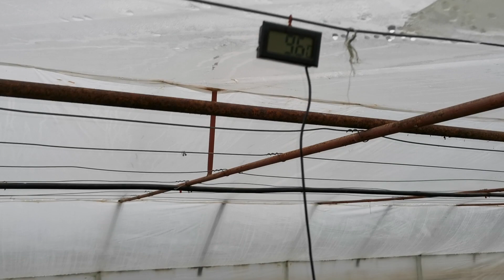RASADURILE DE ROȘII LA DATA DE 6 FEBRUARIE!!!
Mai jos puteti gasi materialele pe care le folosesc :
Plasa de umbrire Latime 1,5M, Lungime 50M, Densitate 80 g/mp, Grad de Umbrire 75 %